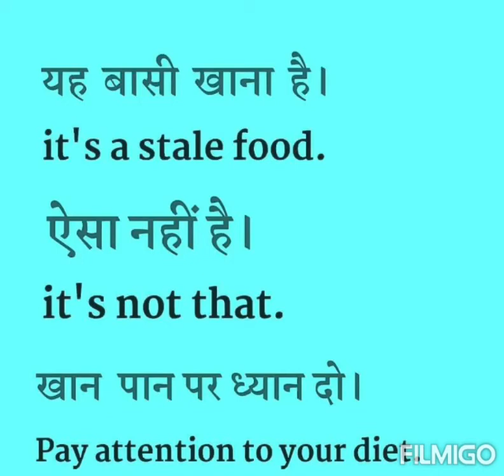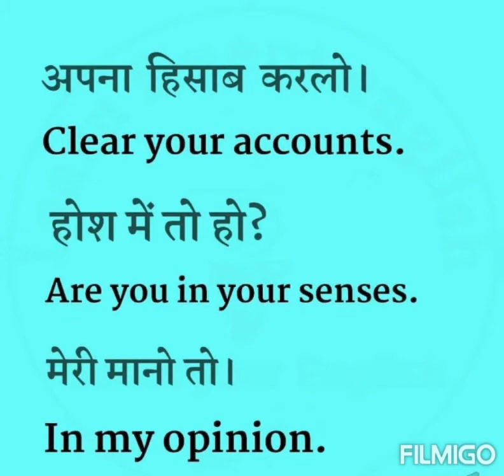two minutes English time